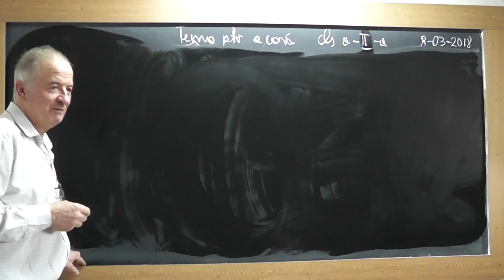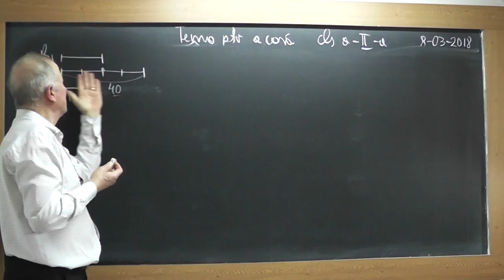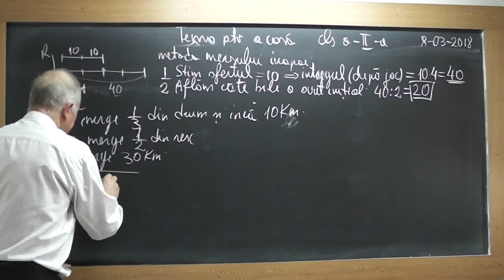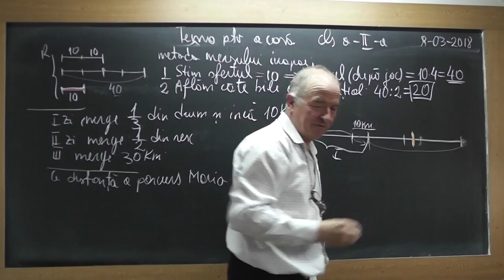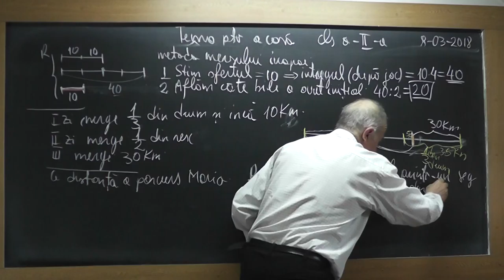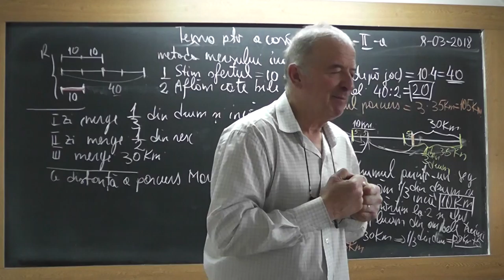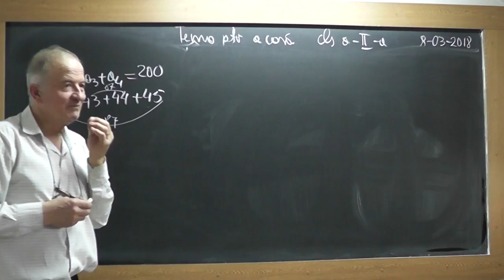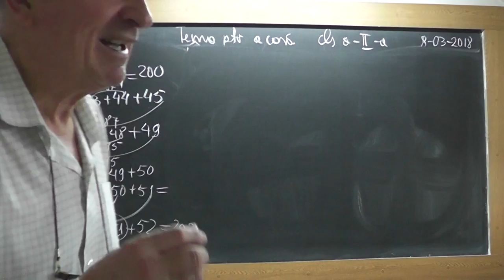1/2 Lectia 1702 Clasa 2 Metoda mersului inapoi Metoda figurativa Numere consecutive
Aceste lectii sunt SUSTINUTE de VOI si daca va sunt utile, as aprecia un Like, Share, Comment - In aceasta lectie de matematica pe care o puteti vedea in direct si pe rezolvam impreuna probleme din tema pentru acasa la clasa a II-a. Din cuprins: Metoda mersului inapoi, Metoda figurativa (cu segmente), Numere consecutive.